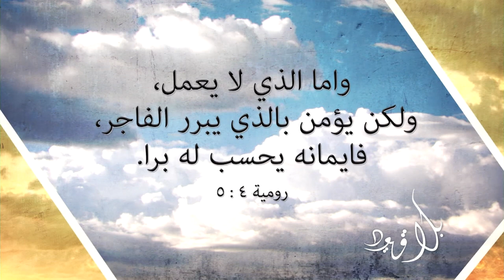بلا قيود 250 - لماذا لا يمكن الفصل بين الحقيقة والنعمة؟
الحقيقة هي فرصتنا الوحيدة كي نعيش حياة صادقة وواقعية. لكن الحقيقة هي أيضاً مصدر ألم كبير لا سيما عندما  نصطدم بها وعندما  نصطدم  بحقيقة فشلنا وعدم كفاءتنا. لماذا النعمة وحدها تنقذنا، ولماذا تسكب النعمة كل قوتها على العلاقات؟